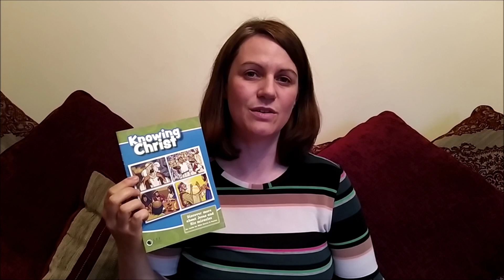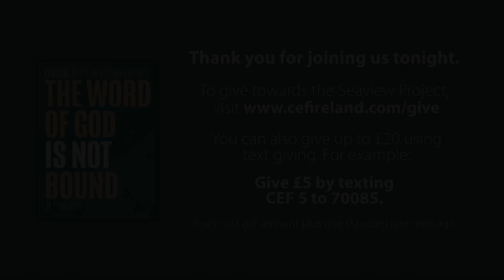Autumn Conference Online 2020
Join us at 730PM on Saturday 3rd October for updates on our ministry, a tour of the Seaview Project, the Youth Challenge (virtual) choir and Bible teaching by Sam Doherty.

You can also give up to £20 using text giving. For example: Give £5 be texting CEF 5 to 70085. Texts cost gift amount plus one standard rate message.